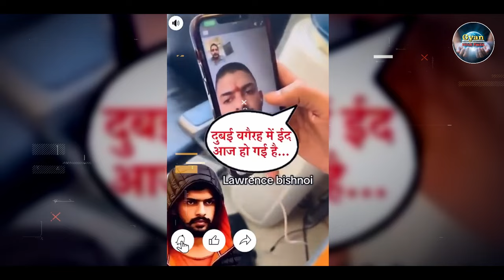लॉरेंस बिश्नोई को क्या बोले सलमान खान | salman khan badly angry on lawrence bishnoi baba siddique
Salman Khan ने Lawrence Bishnoi पर क्या बयान दिया है? | Mumbai Police | Baba Sidduque |

सुपर स्टार सलमान खान को धमकी देने वाला लॉरेंस बिश्नोई गुजरात की सबरमती जेल में कैद है, लेकिन जेल में बैठे-बैठे लॉरेंस ने सलमान खान के घर पर फायरिंग करवाई,ये तब हुआ जब सलमान खान को मुंबई पुलिस ने सुरक्षा दे रखी थी,उनके घर पर 24 घंटे पुलिस का कड़ा पहरा था, सलमान के घर पर हुई फायरिंग की जांच मुंबई क्राइम ब्रांच ने की,कई आरोपियों की गिरफ्तारी तक हुई, लेकिन लॉरेंस बिश्नोई को लेकर सलमान खान ने क्या बयान दिया था. फायरिंग मामले की जांच के दौरान सलमान खान ने अपना बयान मुंबई क्राइम ब्रांच के सामने दर्ज करवाया था, सलमान खान के बयान का जिक्र मुंबई पुलिस ने अपनी चार्जशीट में किया हैं, चार्जशीट में मुंबई पुलिस ने लॉरेंस की साजिश का एक-एक सबूत कोर्ट के सामने रखा है, सबूतों को लिस्ट में सलमान खान का बयान बहुत अहम है.